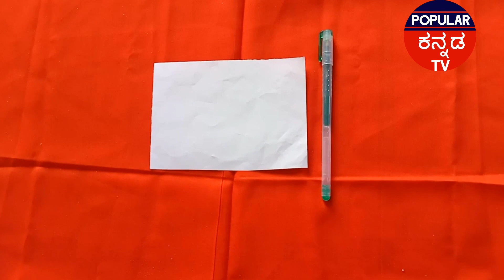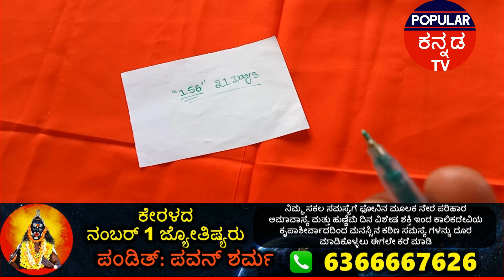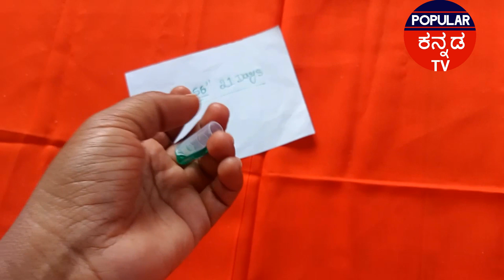ಭಾನುವಾರದಂದು ಈ ಅದೃಷ್ಟ ಸಂಖ್ಯೆಯನ್ನು ಹಸಿರು ಬಣ್ಣದ ಪೆನ್ನಿನಿಂದ ಎಡಗೈಯಲ್ಲಿ ಹೀಗೆ ಬರೆದುಕೊಳ್ಳಿ!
SundayGreenPenLeftHandLuckyNumber BhanuvaraTantra HasiruPennuYadagaiAdrustaSanke Write this lucky number on the left hand with a green pen on Sunday! Every request of yours is fulfilled ಭಾನುವಾರದಂದು ಈ ಅದೃಷ್ಟ ಸಂಖ್ಯೆಯನ್ನು ಹಸಿರು ಬಣ್ಣದ ಪೆನ್ನಿನಿಂದ ಎಡಗೈಯಲ್ಲಿ ಹೀಗೆ ಬರೆದುಕೊಳ್ಳಿ! ನಿಮ್ಮ ಪ್ರತಿಯೊಂದು ಕೋರಿಕೆಯೂ ಈಡೇರುತ್ತದೆ

This Popular Kannada TV Channel may Contain Third Party Advertisements, Phone Numbers and Links. We Does not make any Representation as to the Accuracy or suitability of any of the information contained in those advertisements and Does not accept any Responsibility or liability for the conduct or content of those advertisements and Services made by third parties.

ಈ ಪಾಪುಲರ್ ಕನ್ನಡ ಟಿವಿ ಚಾನೆಲ್ ಮೂರನೇ ಸಂಸ್ಥೆ ಅಥವಾ ವ್ಯಕ್ತಿಯ ಜಾಹೀರಾತುಗಳು, ಫೋನ್ ಸಂಖ್ಯೆಗಳು ಮತ್ತು ಲಿಂಕ್‌ಗಳನ್ನು ಒಳಗೊಂಡಿರಬಹುದು. ಆ ಜಾಹೀರಾತುಗಳಲ್ಲಿ ಒಳಗೊಂಡಿರುವ ಯಾವುದೇ ಮಾಹಿತಿಯ ನಿಖರತೆ ಅಥವಾ ಸೂಕ್ತತೆಯ ಬಗ್ಗೆ ನಾವು ಯಾವುದೇ ಪ್ರಾತಿನಿಧ್ಯವನ್ನು ಮಾಡುವುದಿಲ್ಲ ಮತ್ತು ಮೂರನೇ ವ್ಯಕ್ತಿಗಳು ಮಾಡಿದ ಆ ಜಾಹೀರಾತುಗಳು ಮತ್ತು ಸೇವೆಗಳ ನಡವಳಿಕೆ ಅಥವಾ ವಿಷಯಕ್ಕೆ ಯಾವುದೇ ಜವಾಬ್ದಾರಿ ಅಥವಾ ಹೊಣೆಗಾರಿಕೆಯನ್ನು ಸ್ವೀಕರಿಸುವುದಿಲ್ಲ.